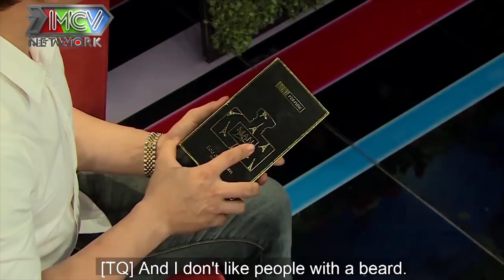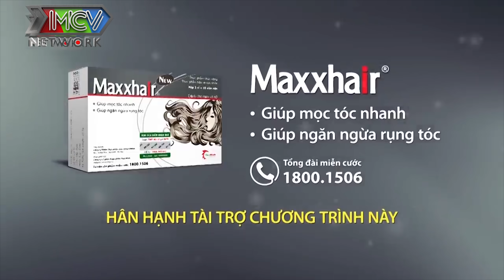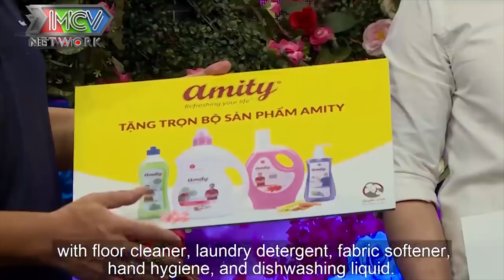Em gái BẬT KHÓC vì chị chịu nhiều THIỆT THÒI, MC Quyền Linh xúc động nghẹn ngào mong hai bạn bấm nút